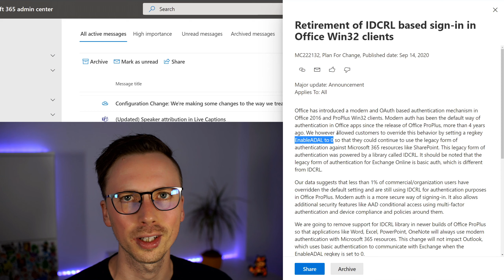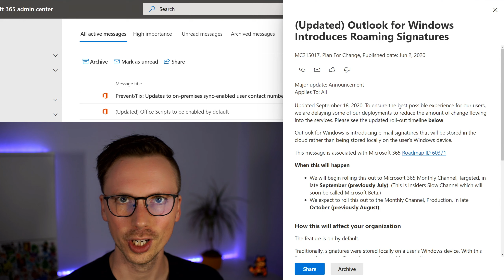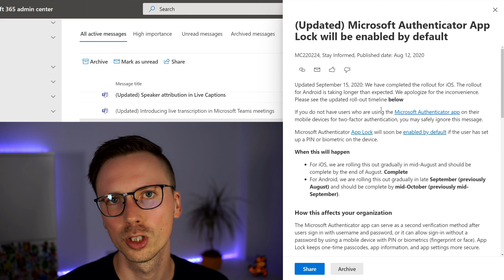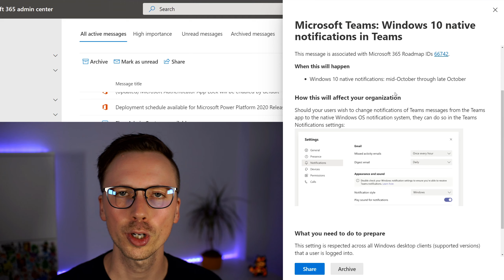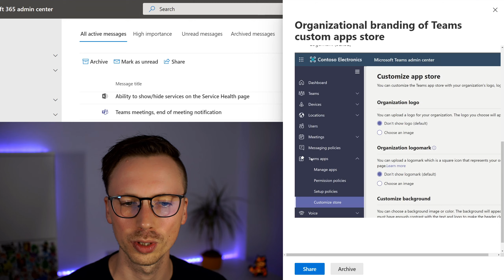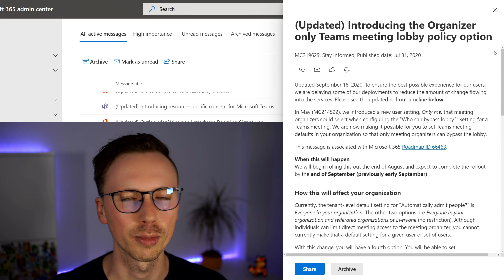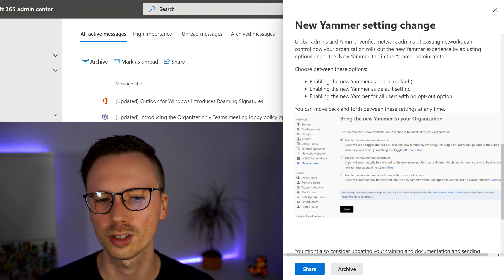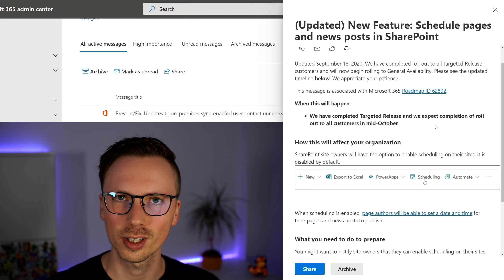Microsoft 365 News (KW39 / 2020)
Die aktuellen News zu Microsoft 365 - in diesem Video zusammengefasst, erklärt und kommentiert. Die aktuellsten Infos aus Blogs und dem Microsoft 365 Message Center für Kalenderwoche 39 werden gezeigt und kommentiert.

Inhalt:
00:00 Einleitung
00:13 Microsoft 365 Apps IDCRL Auth
01:04 Outlook Administrator Benachrichtigungen
01:35 Outlook Roaming Signatures (Signaturen synchronisieren)
02:07 Azure AD Connect Mobile Phone Sync
02:54 Microsoft Authenticator App
03:24 Office 365 ATP External E-Mail Forwarding
04:09 Teams Live Transcription
04:27 Teams Benachrichtigungen am Mac
04:50 Teams Benachrichtigungen unter Windows
05:08 Teams Benachrichtigungen und Privatsphäre
05:43 Teams Speaker Attribution bei Live Untertiteln
06:17 Teams Custom Apps Store für das Unternehmen
07:15 Teams Meeting Lobby Überspringen Richtlinie
07:45 Benachrichtigungen kurz vor Ende eines Teams Meetings
08:21 Yammer Integration in Teams
08:39 New Yammer Experience administrativ steuern
09:19 Absendername für Message Center E-Mails
10:08 Änderungen an der Service Health Seite
10:33 Sharepoint Online Seiten und News zeitlich planen
10:56 Ich freue mich auf die Ignite 2020